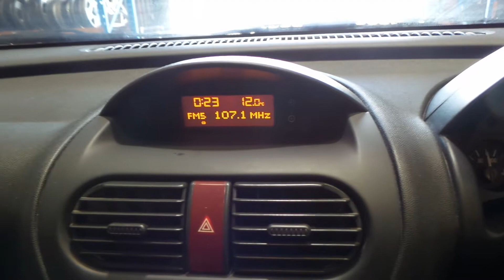HOLDEN BARINA 1.4 LTR ENGINE 102719 KMS T2058